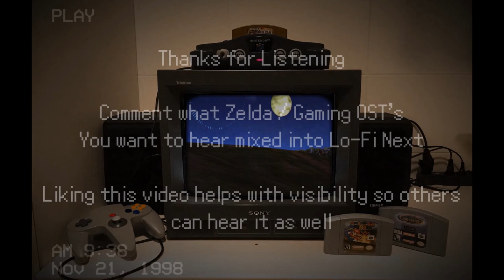Legend of Zelda: Ocarina of Time Main Theme, but its LoFi ChillHop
Imagine for a second that you were a kid again: It's Saturday morning, the house is still quiet save for the gentle sounds of rain outside. You can't help but be excited as you turn on your old CRT TV and boot up your favorite again.

The Legend of Zelda: Ocarina of Time is iconic for plenty of reasons, but its music was game changing. The Main Menu Theme / Opening Music especially is a beautiful display of video game music that establishes tone and atmosphere in a way modern games are still trying to capture.

So kick back, relax, and enjoy the sounds of The Legend of Zelda, mixed into some rainy, Nostalgic LoFi HipHop

Tags: Legend of Zelda: Ocarina of Time Main Theme, but its LoFi ChillHop